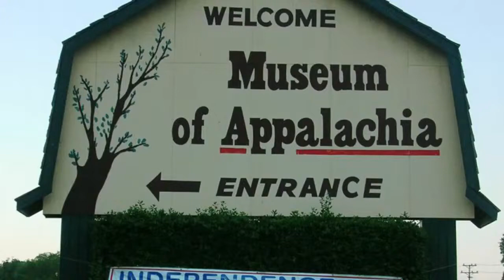Museum of Appalachia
Never know who you will meet when you stop for lunch on a Sunday afternoon!

“These are our people. They are world renowned, unknown, famous, infamous, interesting, diverse, different, but above all, they are a warm, colorful and jolly lot, in love with our land, our mountains, and our culture. May their memories ever be preserved - not so much in reverence to them but as a gift to us and to generations to come." --John Rice Irwin, Founder